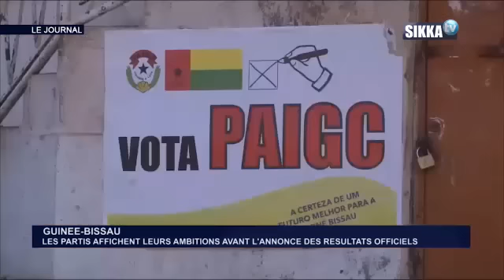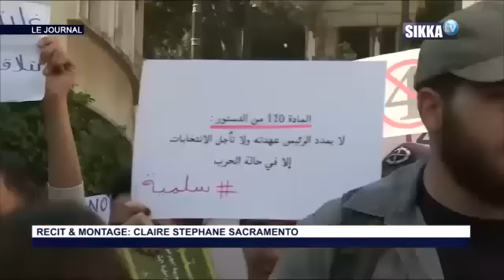JT SIKKA 19H DU 12 03 19